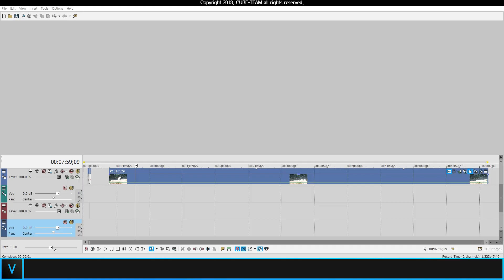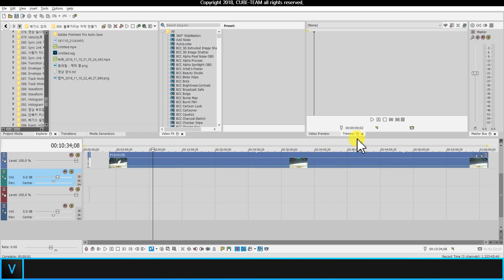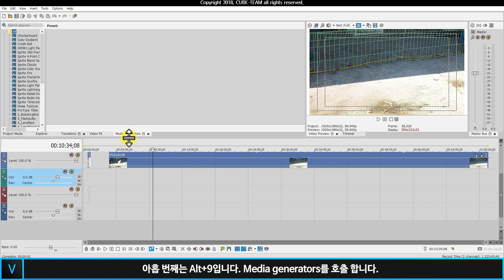베가스 프로 (Vegas pro)16 강좌 #103 - 단축키 강의(short cut, hot key) part.6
여섯번째 VEGAS PRO 단축키 강좌를 시작하겠습니다.

빠르고 정확하며, 편리한 영상편집을 위해서는 단축키가 필수이므로

귀찮고 번거롭더라도 지속적으로 사용하는 습관을 기르셔야 합니다.

* 사용된 소프트웨어 : Premiere pro CC 2018, Power point 365, Vegas pro 16 suite, Media Encoder CC 2018

♬HYP - Come To Me Now

♬장르/Genre : Urban Electronic